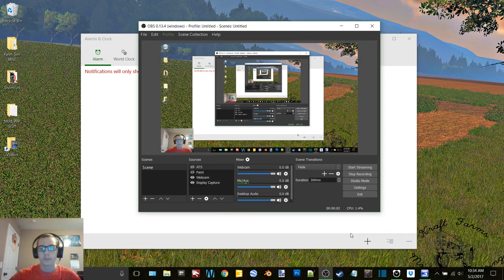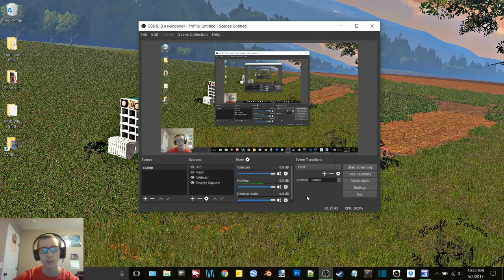FS13 Throwback on MAFM V2 Ep 27-More Sunflower Work